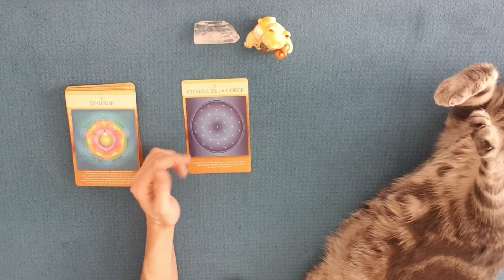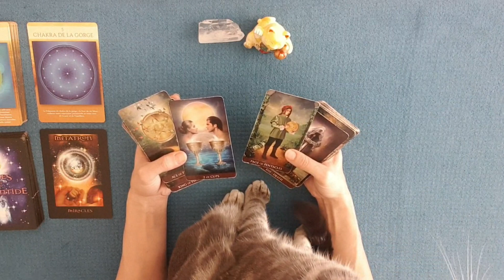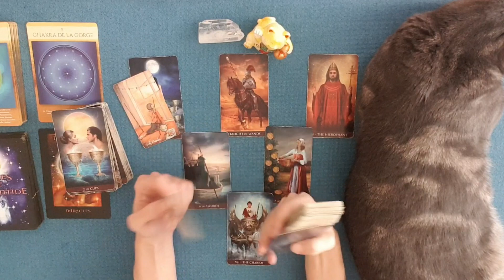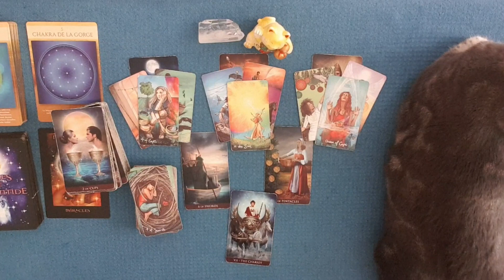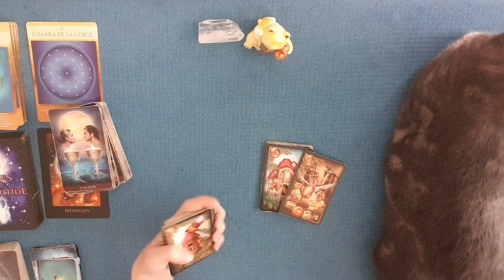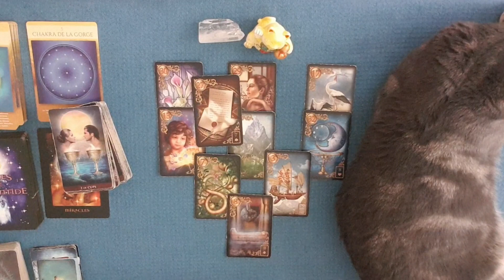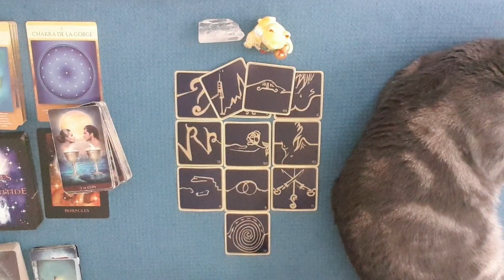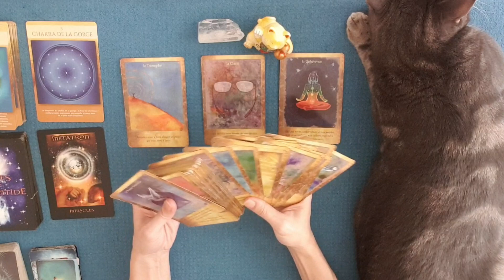4 FÉVRIER 2021 | Déblocage de situation / Miracle : La voie de la victoire et/ou du bonheur s'ouvre!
Guidance énergétique du jeudi 4 février 2021 | Déblocage de situation / Miracle : La voie de la victoire et/ou du bonheur s'ouvre !
Energies, tirage, message, tarot & oracle.
0:00 Introduction
0:47 Oracle de la Géométrie sacrée
1:54 Les anges de l'Atlantide
3:20 Message du Tarot
16:53 Message du petit Lenormand
22:50 Message des 77 d'Aliyass Ké
27:14 Message des Portes de l'Intuition

PROGRAMME DE LA CHAINE :

HISTOIRE D’AMOUR : Tirage quotidien sentimental du lundi au vendredi diffusé vers 20h

 Informations générales :
Les vidéos et guidances offertes sur Laween Dow sont à prendre avant tout comme un divertissement. Les prévisions ne peuvent être garanties à 100%, gardez votre libre arbitre en toute circonstances, vous seul êtes responsable de vos choix de vie.